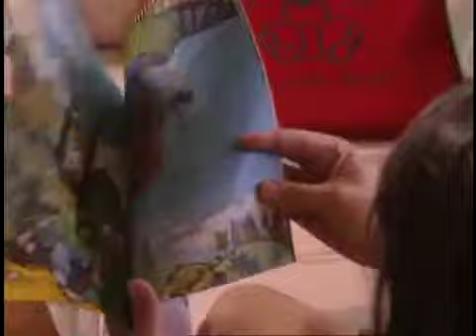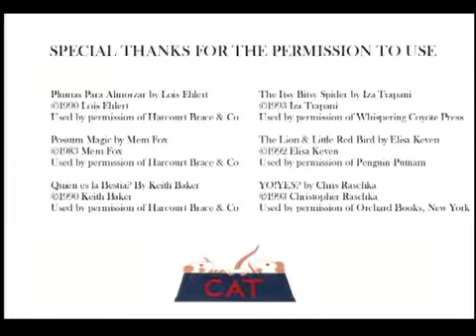Raising a Reader - The Power of Questions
In this short video, learn how to encourage your child to participate when you are reading together.